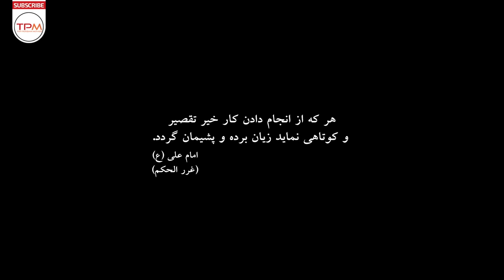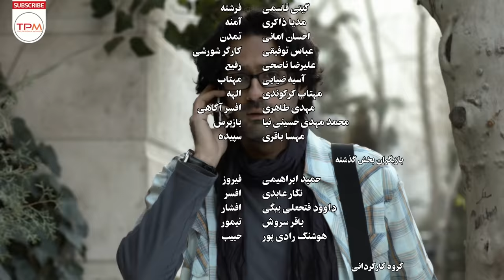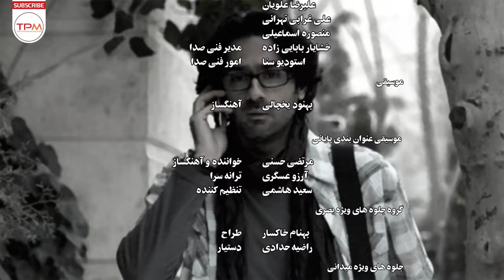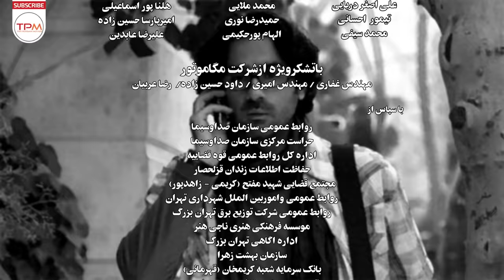امین تارخ، بهاره کیان افشار، سعید چنگیزیان در سریال جدید ایرانی گاهی به پشت سر نگاه کن -Serial Irani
گاهی به پشت سر نگاه کن یک مجموعه تلویزیونی ملودرام خانوادگی با محوریت موضوعی حمایت از تولیدات داخلی و اعتماد به نخبگان جوان ایرانی و توجه ویژه به سبک زندگی ایرانی محصول سال ۱۳۹۳ به کارگردانی مازیار میری، نویسندگی محمود محمد سلطانی و مسعود کرمی و تهیه‌کنندگی رضا انصاریان، می‌باشد که در ۳۰ قسمت تهیه شد و در رمضان ۱۳۹۴ از شبکه دو پخش شد. این سریال روایتگر یک مرد کارخانه‌دار به نام جلال تابش است که با ماجراهای متعددی روبه‌رو می‌شود. او آدم خودساخته‌ای است که کارش را از صفر شروع کرده، اما اکنون که کارخانه‌اش توسعه یافته از طرفی با مشکلی به نام واردات بی‌رویه جنس‌های خارجی روبه‌روست و از طرفی اطرافیان و دشمنان دیرینه‌اش تصمیم دارند او را با پاپوش ورشکسته کنند.
خلاصه سریال جدید ایرانی گاهی به پشت سر نگاه کن 👆👆👆👆
امین تارخ، بهاره کیان افشار، سعید چنگیزیان در سریال جدید ایرانی گاهی به پشت سر نگاه کن قسمت ۱۳ -Serial Irani
About Serial Irani Look behind you sometimes
Sometimes look back at a family melodrama TV series with a thematic focus on supporting domestic productions and trusting the young Iranian elite and paying special attention to the Iranian lifestyle, produced in 2014, directed by Maziar Miri, written by Mahmoud Mohammad Soltani and Masoud Karami and produced by Reza Ansarian , Which was produced in 30 episodes and aired on Channel 2 in Ramadan 2015. This series narrates a factory owner named Jalal Tabesh who faces many adventures. He is a self-made man who started his business from scratch, but now that his factory has been developed, he is facing a problem called the uncontrolled import of foreign goods, and on the other hand, those around him and his old enemies are deciding to bankrupt him.
سایر عوامل سریال جدید ایرانی گاهی به پشت سر نگاه کن
کارگردان: مازیار میری
نویسنده : محمود محد سلطانی - مسعود کرمی
سال تولید: 1394
بازیگران سریال جدید ایرانی گاهی به پشت سر نگاه کن
امین تارخ
بهاره کیان‌افشار
نگار عابدی
سعید چنگیزیان
هدایت هاشمی
الیکا عبدالرزاقی
سام کبودوند
محمد متوسلانی
نگار حسن زاده
حمید ابراهیمی
امیر کربلایی‌زاده
هومن اشکبوس